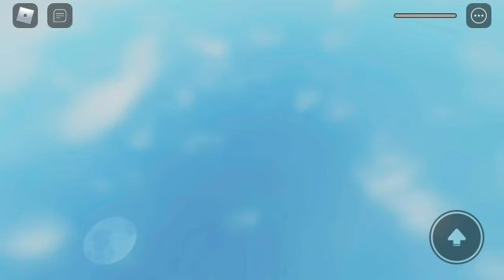Whireb Obby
-v-